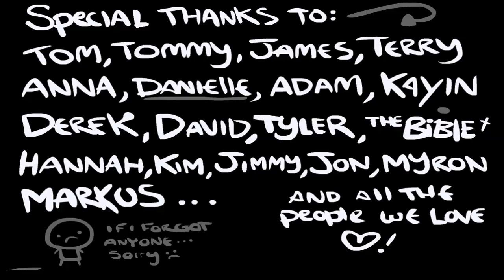The Binding of Isaac:Wrath of The Lamb - "Technologic"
Video bez komentáře ze hry The Binding of Isaac s DLC Wrath of the Lamb.Odkaz ke koupi hry
Upraveno pomocí Format Factory a Movie Maker